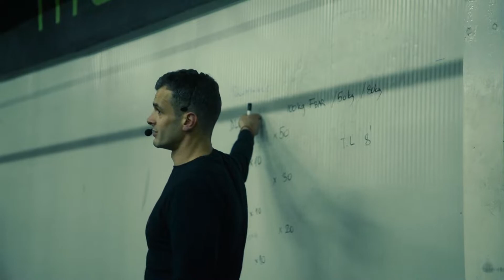Natjecanje u fizičkoj spremi, GAME ON 4 2018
Zadnji Game on u organizaciji Elite Fit-a. Hvala svimana odazivu svih godina